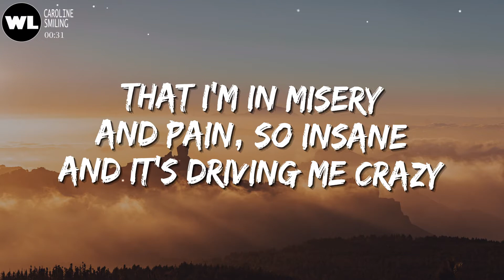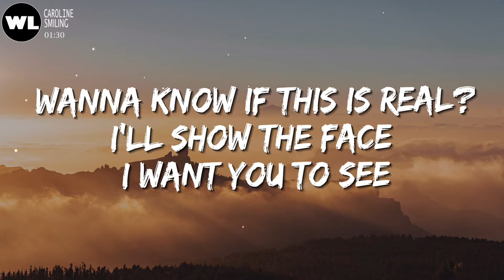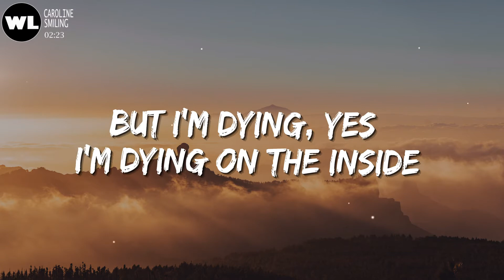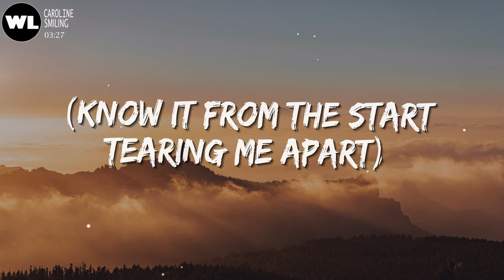Smiling - Caroline (Lyrics) 🎵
🎤 Lyrics:

I know that I got to hide
Wish the world was on my side
try to deal with everything
many moments fleeing from my mind

can’t even tell myself
How can I tell somebody else
That I’m in misery
and pain, so insane

Pre 1
Right & wrong, I have to figure out
When I’m feeling up, life always brings me down

Chorus:
I’d rather be lost than ever be found
(Try all they want, they’ll never figure me out)
People never care about who you are
(So why would I show them all of my scars

Post Chorus:
(Keep you in the dark
Hide you from my heart)
I’m smiling, yes I’m smiling on the outside
(Know it from the start
But I’m dying, yes I’m dying on the inside

V2
Try to change the way I feel
cheap talks won’t work on me
Wanna know if this is real?
I’ll show the face I want you to see

Been days since I last slept
So many thoughts left to forget
But my dreams, set me free,
Every day, must believe
in a new reality

Pre 2
I know I’m not alone, but I’m loosing doubt
Try to keep the faith, but I don’t Know  how

Bridge:
There’s a side of me you won’t see
No you’ll never meet the real me